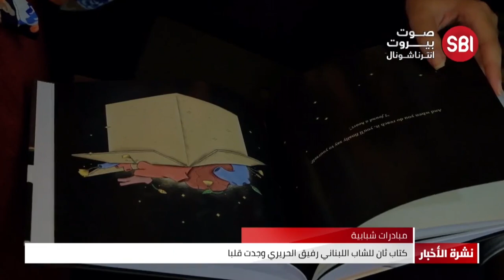الشاب رفيق الحريري يصدر كتابه الثاني: سأبقى أنشر الأمل وأمد يد المساعدة للجميع